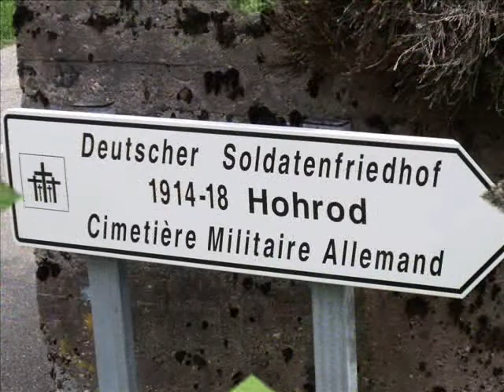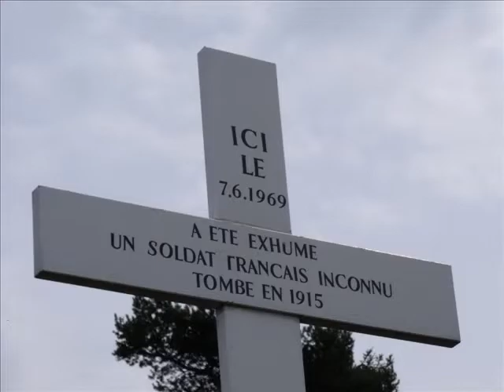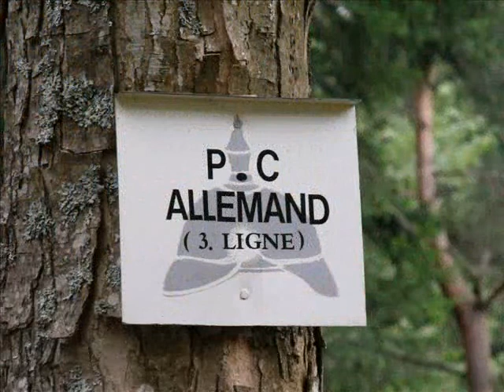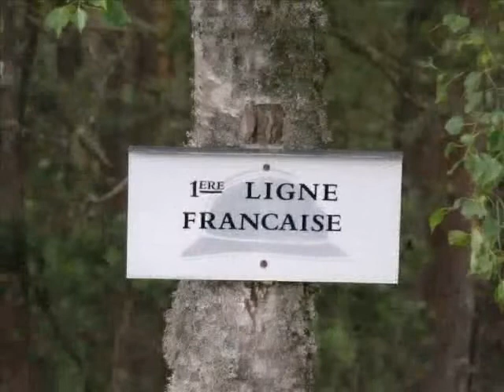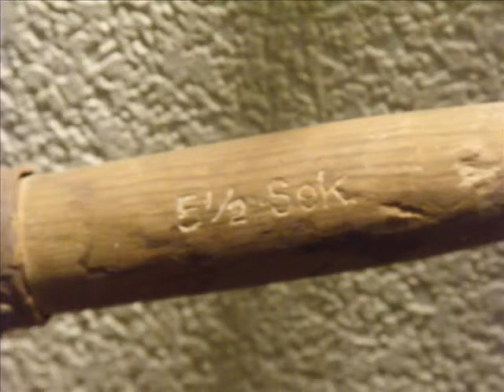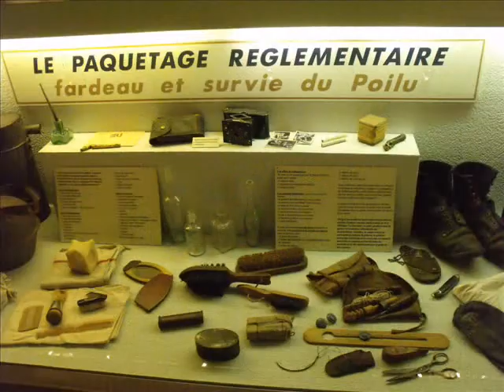Der Lingenkopf Kriegsschauplatz des WK1 bei Hohrod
Bei Hohrod liegt der Lingenkopf ein Kriegschauplatz des Wk1